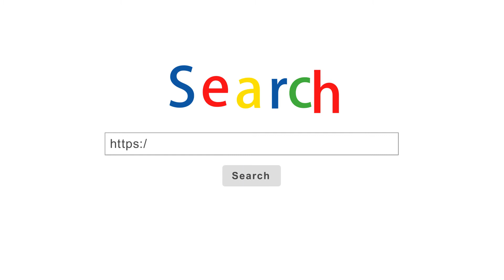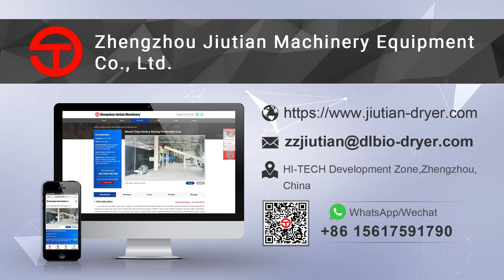Hai'an Soybean Dregs/Okara/Bean Residue Flash Drying Line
The Soybean Dregs Flash Dryer purchased by Hai'an customers from our company has been installed and put into use. The flash dryer is the main equipment for drying okara to make cat litter. Making cat litter from legume waste can be used to mask the smell of cat urine and feces. In this case, the Jiangsu customer used a flash dryer to dry the bean dregs to make cat litter. Flash dryers are also widely used in the dispersion and drying of granular, powder, paste and filter cake-like pseudo-agglomerates in the chemical, pharmaceutical, building materials, food, feed, and other industries. The flash dryer has the advantages of a small footprint, low energy consumption, high thermal efficiency, and continuous batch production.
If you are interested in Flash Dryer, please leave your email and Whatsapp.